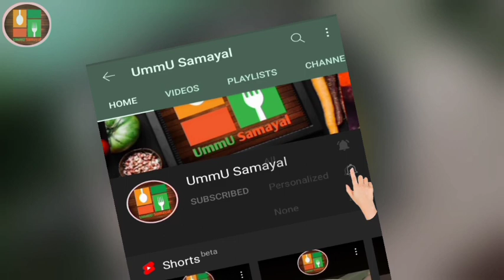Muslims Traditional Mutton Biryani | Mutton Biryani Recipe in Tamil | மட்டன் பிரியாணி | UmmU Samayal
Mutton Biryani:

The Best Mutton Biryani Recipe ever! Prepared with utmost care and love, this Mutton Biryani holds a regal legacy from the kitchen of Nawabs and Nizams that needs no introduction or special mentions.

The beautifully spiced and fragrant layers of biryani rice centred with juicy, tender meat and spices is pure bliss! Let us see how to make this biryani at home.

Ingredient:

For Home made Garam Masala

Cinnamon: 100 g
Cardamom: 50 g
Clove: 50 g

For Biryani

Basmathi Rice(India gate classic): 1 kg
Onion: 600 g
Tomato: 500 g
Green chilly: 10
Oil: 200 g
Ghee: ¼ cup
Curd: ½ cup
Lemon: 1
Chilly powder: 2 sp
Turmeric powder: 1 tsp
Garam Masala: 1½ sp
Coriander powder: 2 sp
Cinnamon: 3
Cardamom: 10
Clove: 10
Mint leaves/Coriander leaves
Taste for Salt